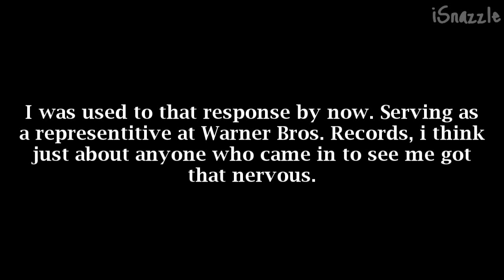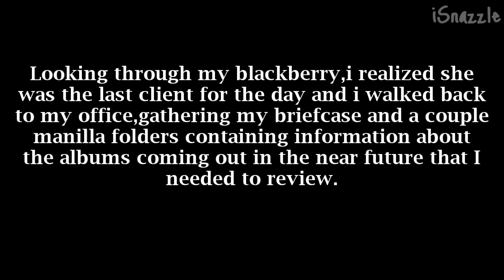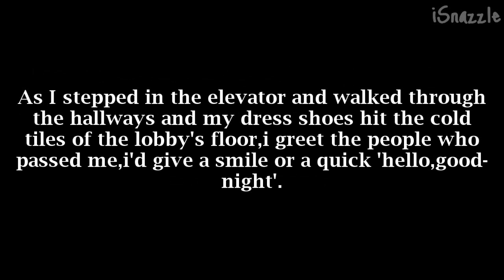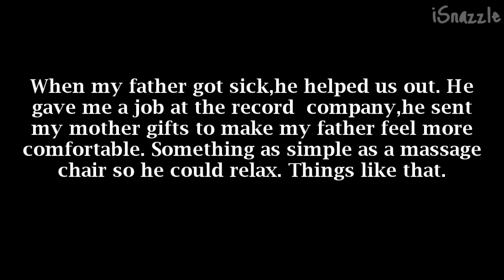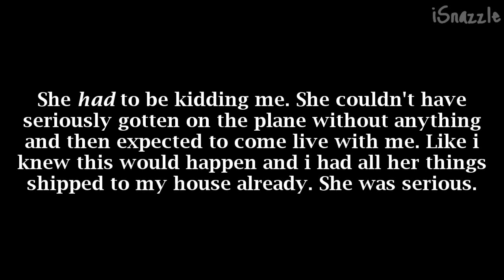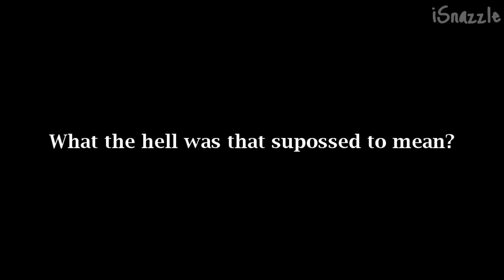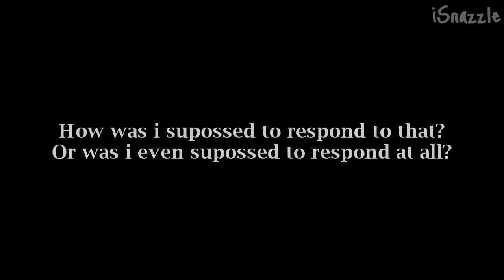Broken // Part One.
READ:)

So are you ready to have your mind blown away? Well not really,well,yeah..as far as first episodes go,i always hate them,but this one,i really think turned out pretty okay. It'll get better,the story will get jucier,i want to know though,do you guys like this style of writing i'm using? leave a comment :)

Cast;;
Ashley Tisdale as Ryan Pennington
Joseph Jonas as Adam Davis
Ashley Greene as Aubrey Moore
Famke Janssen as Marie Davis
Selena Gomez as Harper Watson
&& many more.

Comment.Rate.Add.Fave.Sub.

Twitter; add it for updates on all my series :)

Songs:
Sweet Dream - Beyonce
Before The Worst - The Script